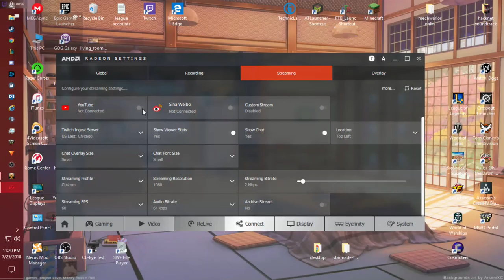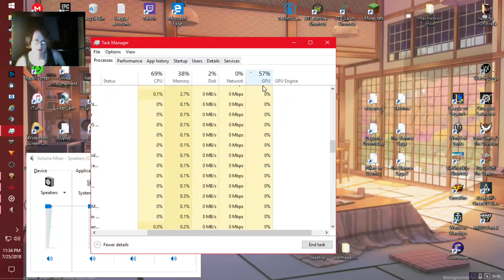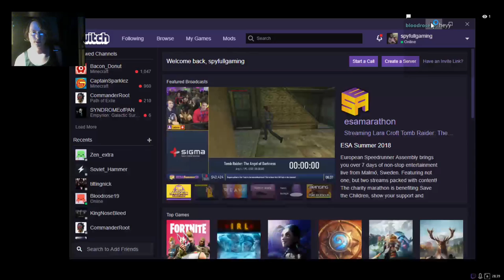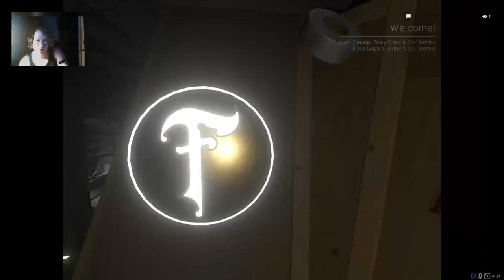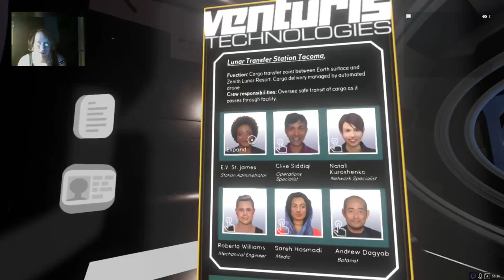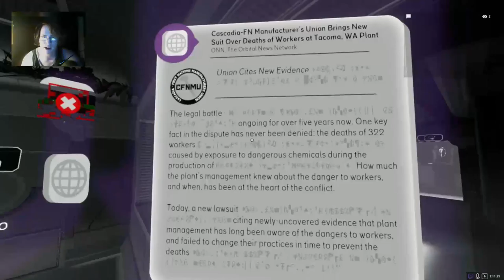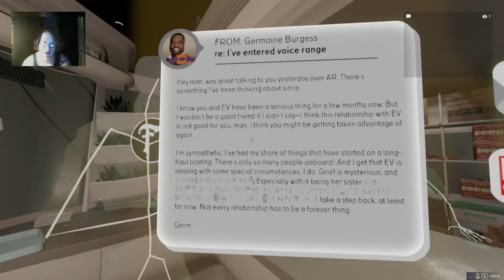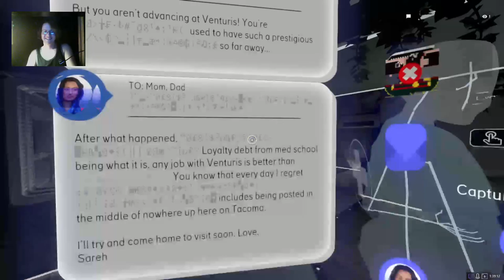Tacoma first reactions and playthrough part 1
Playing Tacoma With my friend Ruru